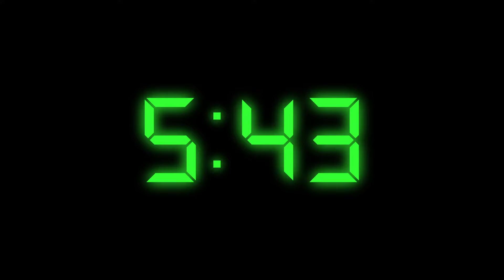5:43 - Suchy Pion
Bolą mnie miłości
Których nie przeżyłem
Przerażają mnie śmierci
W których nie brałem udziału
Lękam się światów
W których nie zamieszkam
Boję się siebie
Którego nie znam.
 – Jarosław Borszewicz

Muzyka: Suchy Pion
Tekst: Dawid Matuszczak

Znajdź nas tutaj!

Suchy Pion w składzie:
Dawid Matuszczak - gitara, wokal
Bartłomiej Bączyk - gitara
Łukasz Adamiec - bas
Bartłomiej Baranek - perkusja
Realizacja nagrań, miks: Bartłomiej Baranek/Dawid Matuszczak

5:43

5:43 za dwie godziny
Za dwie godziny wschód słońca
To nie może mieć końca
A film się kończy i dalej
Siedzimy obok, niepewnie
Pletąc jakieś brednie
Słuchamy ruskich piosenek
Tej pani, co ładnie śpiewa
Choć poezji w nas nie ma
Są w nas wszystkie historie
O naszych byłych i krzywdach
To wszystko się kiedyś przyda

Powietrze jest już ciepłe
Niepewny oddech masz
Poczekaj, tak jest pięknie
Zostańmy dłużej tak

Ty nie masz kasy na bilet
Palimy jeden za drugim
A ja mam długi
Masz taką szarę minę
Jak styczeń na Bałutach
A w moim sercu jest upał
Narzekać można bez końca
Stres nas bez sensu zżera
Na życie, pracę i teatr
Gramy niepewność teraz
Bez podpowiedzi suflera
I kończy się scena

Niepewny oddech masz
Zostańmy dłużej tak
Niepewny oddech masz
Zostańmy dłużej tak

Suchy Pion 2024
D.M. B.B. Ł.A. B.B.